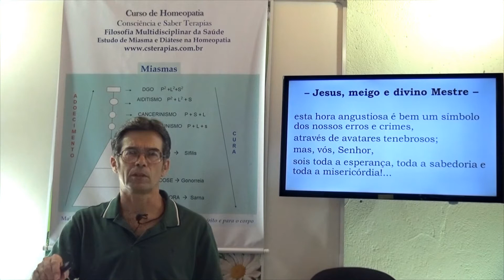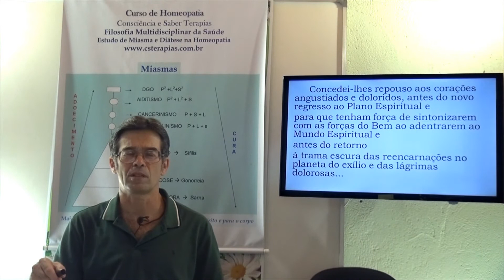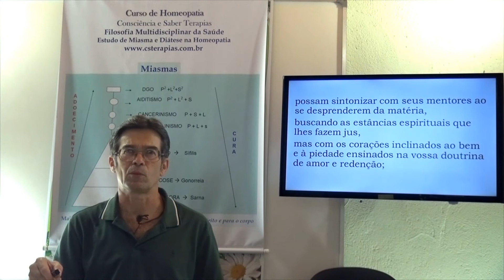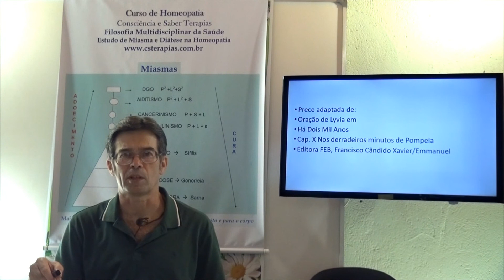Prece aos que Morreram de COVID-19. Prece e Oração - Gelson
Gelson - Oração e Preces Espíritas
Tenha na fé a sua força e a oração a sua proteção!
Vamos Orar por um Mundo Melhor?
Vamos orar? É hora da prece!
Gelson - Prece aos que Morreram de COVID-19